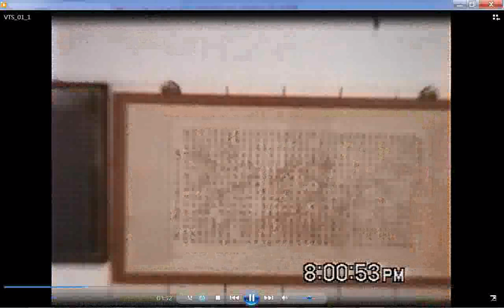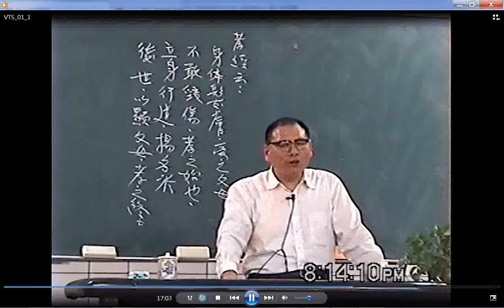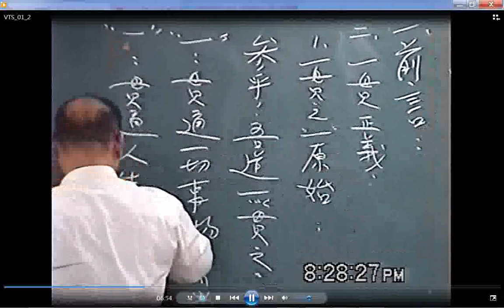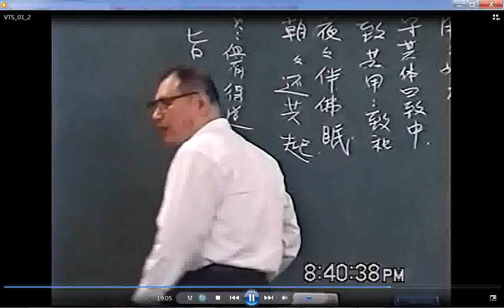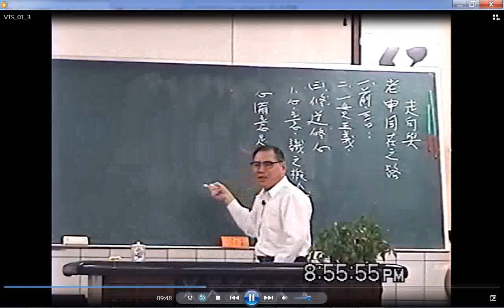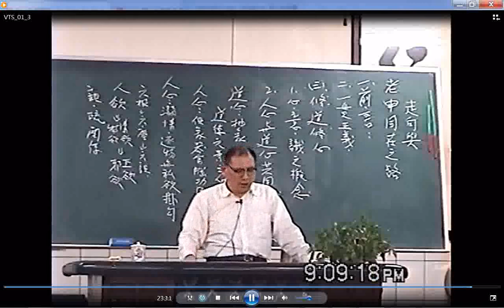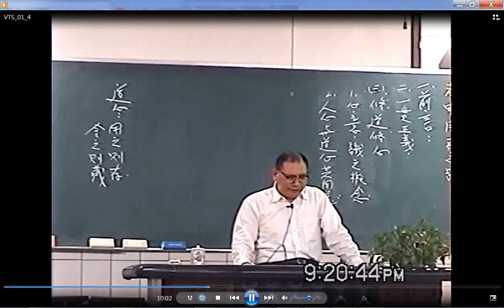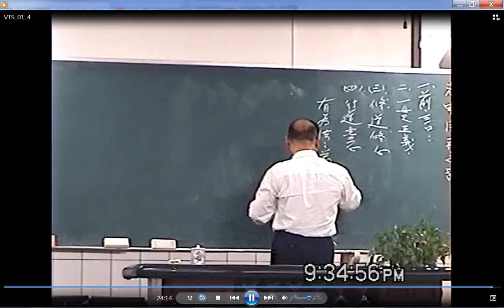走向與老母娘同在之路，姜講師講於愛祥單位中心佛堂#綜合成全班，楊領任先做開場白強調福慧雙修（閩南語發音）2004.11